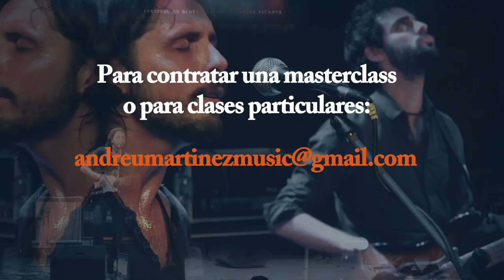Andreu Martínez - Guitar solos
Masterclass & Guitar Lessons by Andreu Martínez
Para contratar una masterclass o para clases particulares:

Film edition by Roger Cassany